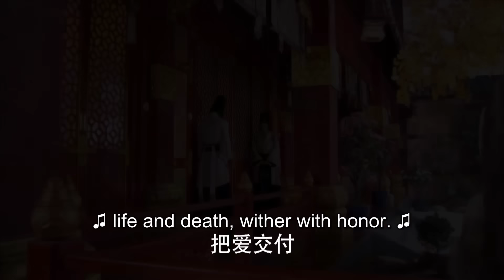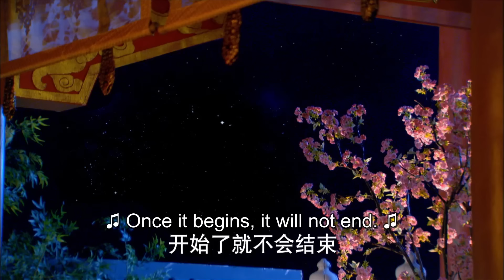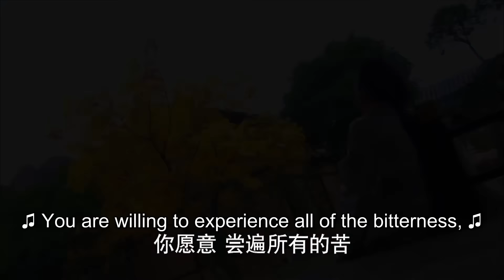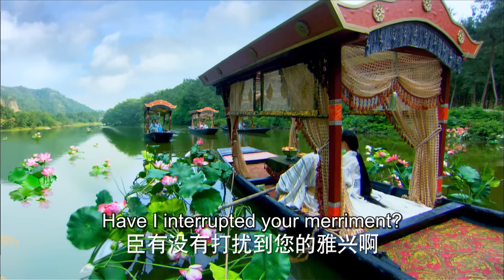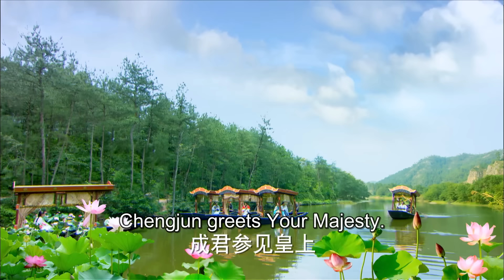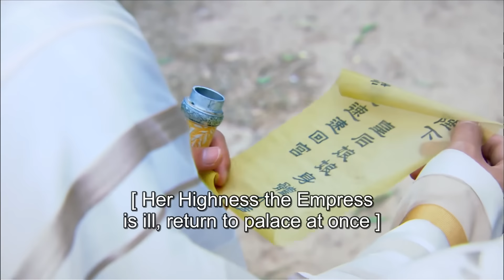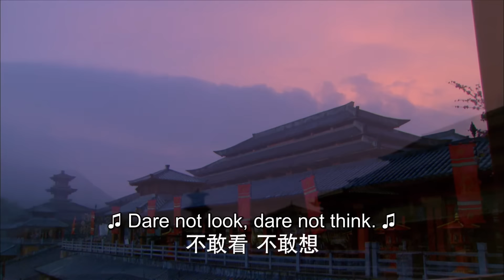【MULTI-SUB】Love Yunge From the Desert 28 | Innocent girl embroiled in a triangle-love